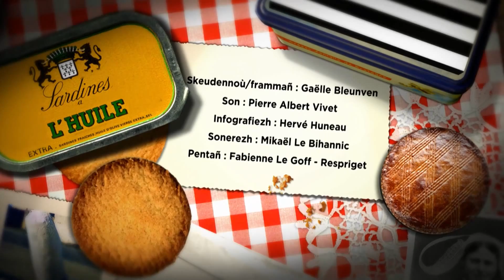03 - Naoned e Breizh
Ha neuze, e Breizh emañ al Liger-Atlantel pe get ? Bewech pa vez savet ar goulenn e sav freuz ha reuz, sontadegoù ha manifestadegoù da heul… Met en tu all d'ar goulenn-se zo unan all : a-benn ar fin, pelec'h emañ penn-kentañ ha penn diwezhañ Breizh ?